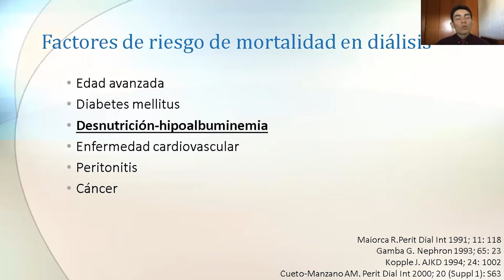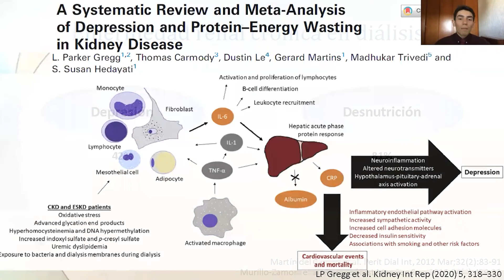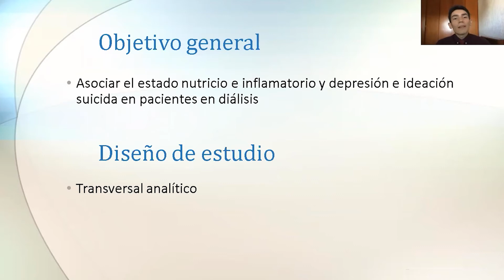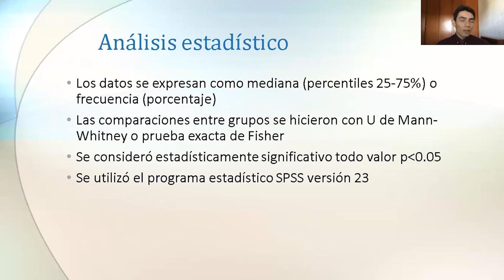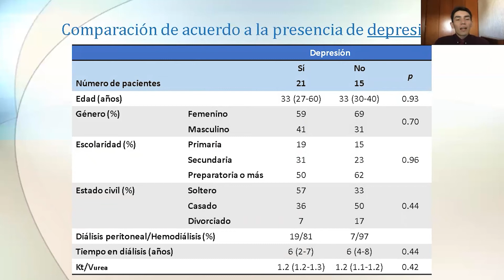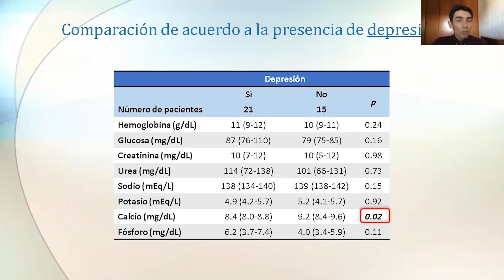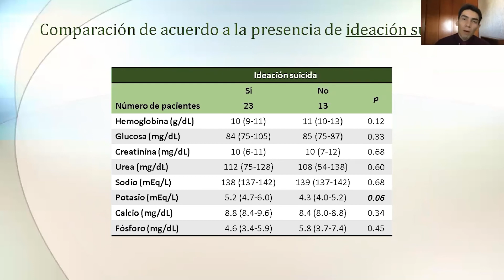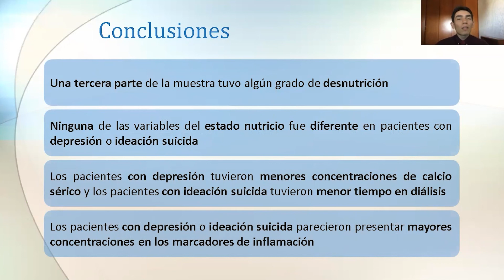TRABAJO Nº7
Asociación entre estado nutricional e inflamación y depresión e ideación suicida en pacientes en diálisis
Por: Neri Ruvalcaba Contreras1, Salvador Aguilar Campos, Rosalinda Valencia Coronado, Roxana Michel Márquez Herrera, Alejandro Calderón Fabián, Laura Cortés Sanabria, Alfonso Martín Cueto Manzano & Enrique Rojas Campos